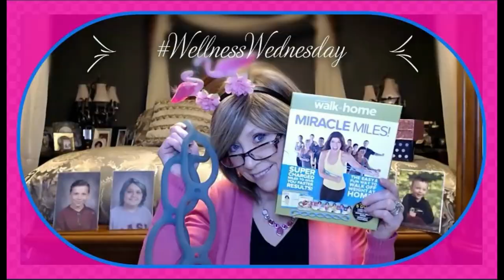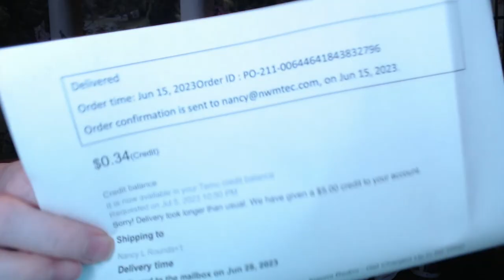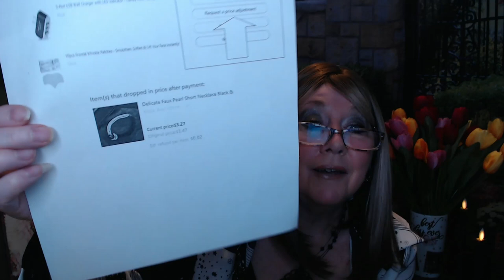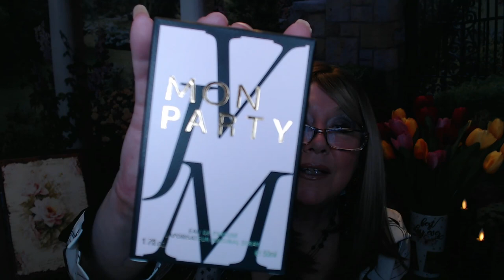TEMU Haul & Tryon 18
SPECIAL SHOUT-OUT TO KIM FROM HANGING OUT WITH KIM FOR EXPLAINING HOW TO GET THE PRICE REDUCTIONS FROM TEMU

XOXOXO
Nancy